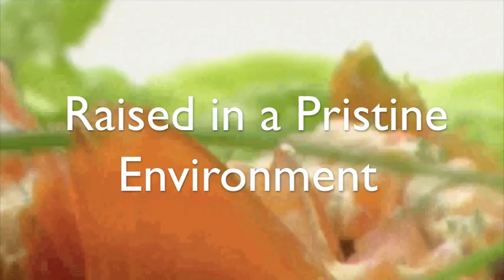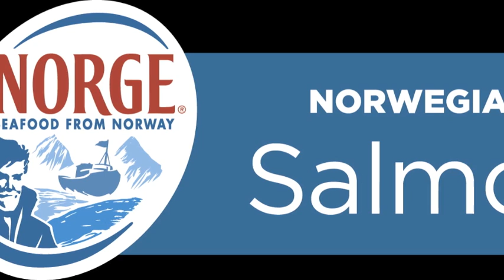Why Norwegian Salmon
Norway is a simple place that has a high respect for nature. Norwegian Salmon is a simple part of nature and the perfect ingredient to use to uncomplicate cooking.

Salt, pepper, a pan and a few seconds are all you need to make a perfect meal. Serve your family in less time and get more out of your food with Vitamins A and D and Omega-3s. Norwegian Salmon is surprisingly simple and has an unforgettable flavor.